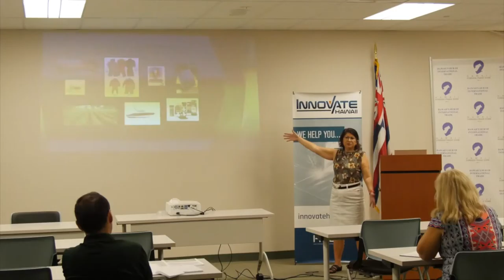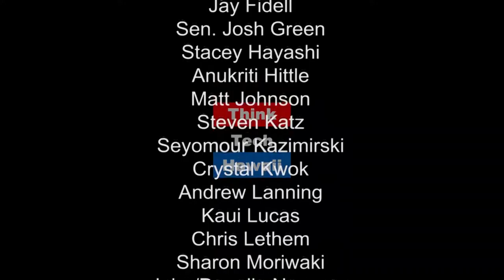Clean Fuels to Power Progress and National Energy Efficiency Day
Following a Negawatt Moment with Hawaii Energy's Jared Ganigan, Carl Campagna and John Cole share their work on developing the technologies and markets necessary for a thriving clean fuel sector in Hawaii.